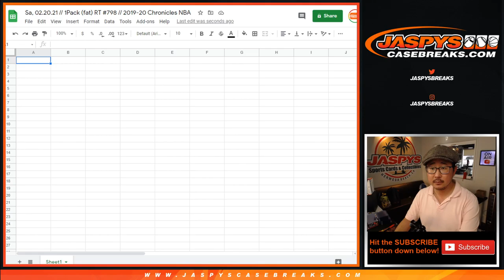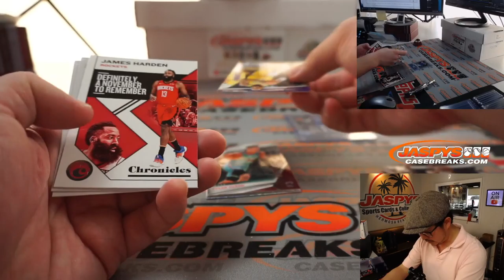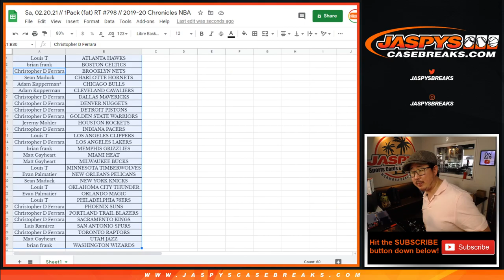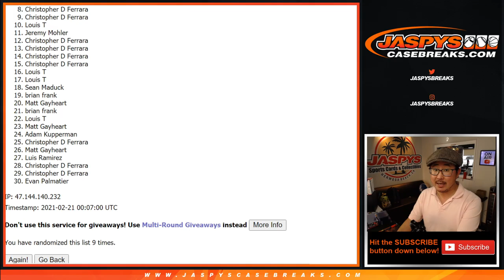Sa, 02.20.21 // 1Pack (fat) RT #798 // 2019-20 Chronicles NBA